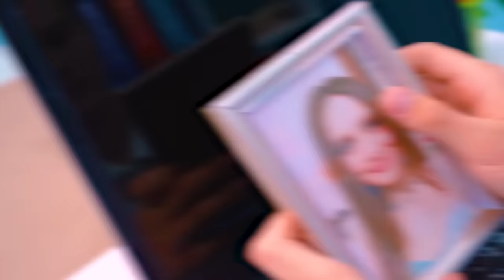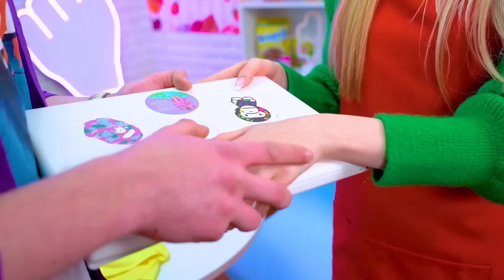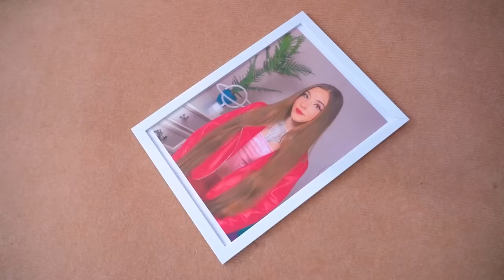My Rich Dad Fell in Love With a Homeless Girl! I Hate My Stepmother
If you grew up in a rich family, you know nothing about the problems of poor people! But today, rich kids will have to face reality, because their rich dad fell in love with a homeless girl! Now this poor girl is not only part of their family, but in addition you will need to look after her and fulfill all her requests!No wonder Gwen and Tyler hate their stepmom now! Will they ever be able to love poor Eva and become a real family? Watch the adventures of such different rich and poor family members on your favorite channel!